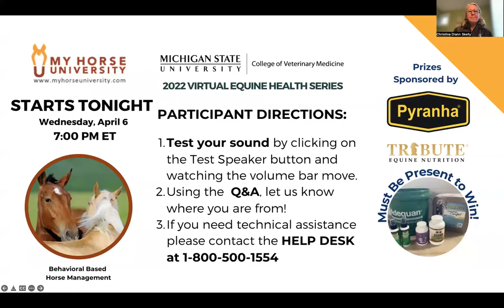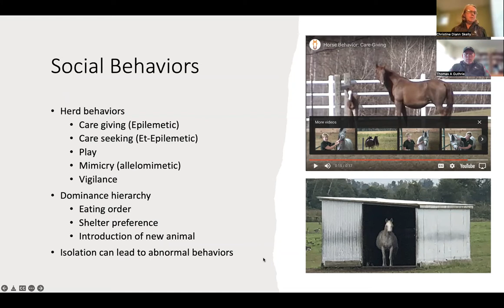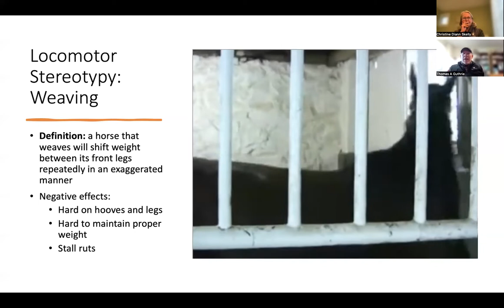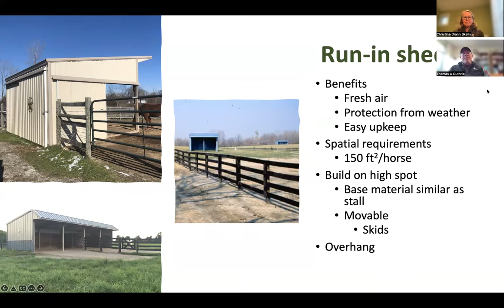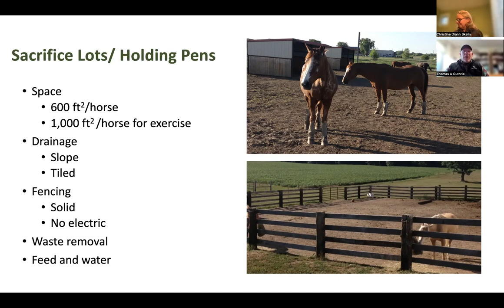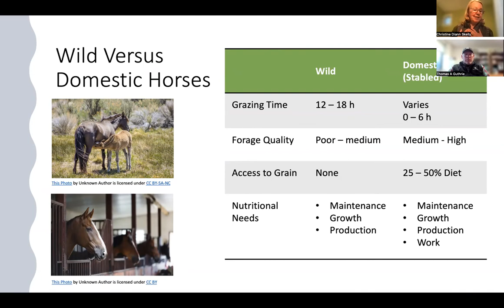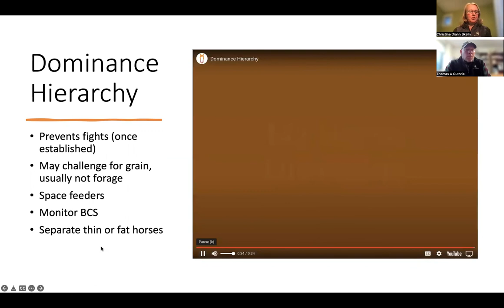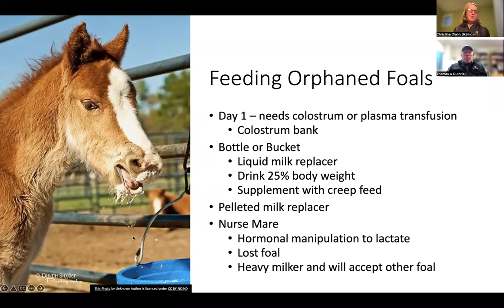Behavioral Based Horse Management MSU CVM Equine Health Series